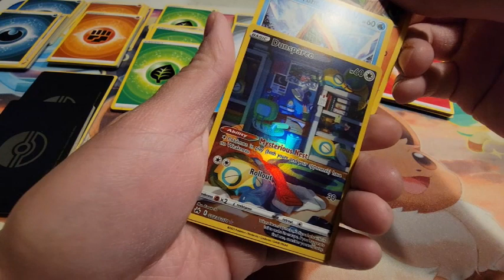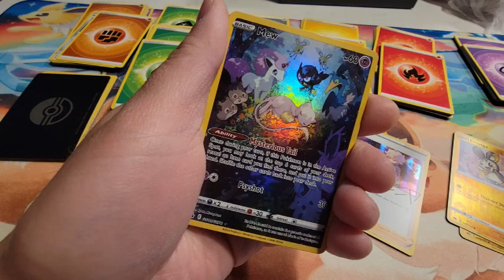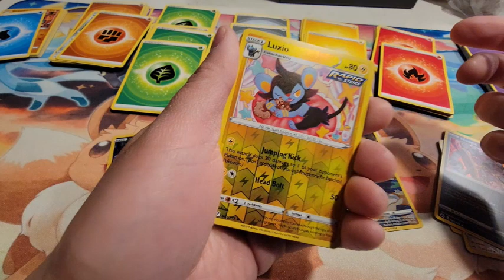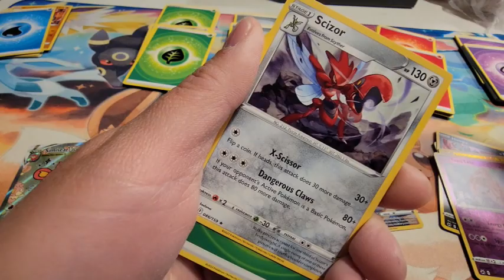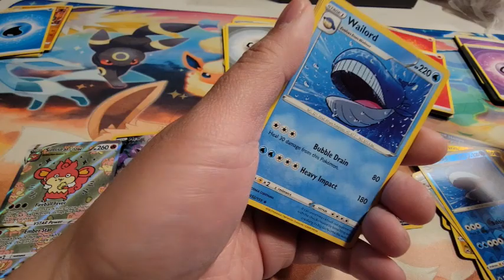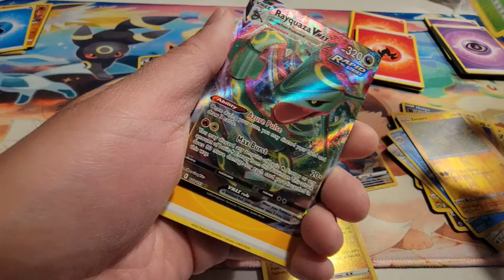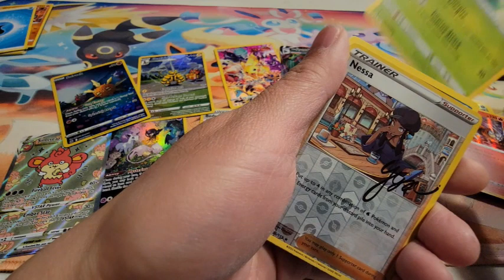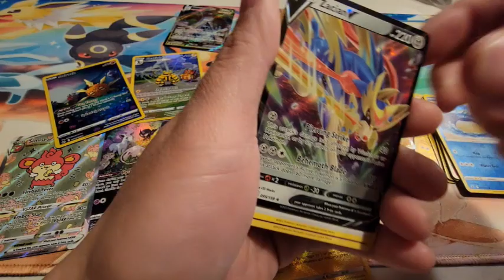2 crown zenith ETBs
The opening of 2 Crown Zenith ETBs!

Let's see what we pull!